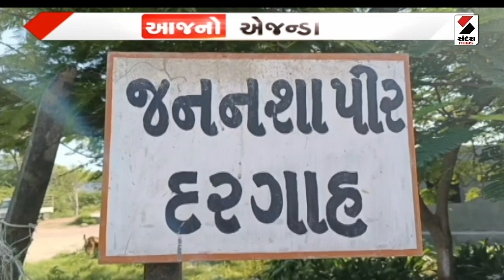Navratri Update | નકલી પાસ અને નકલી ગરબી આયોજનની ધૂમ | Fake Passes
ગરબા રમવા જતા ખૈલેયાઓ સાવધાન રહેજો
પાસ અને ગરબા આયોજનના નામે ખેલૈયાઓને લૂંટવાનો કારસો
નકલી પાસ અને નકલી ગરબી આયોજનની ધૂમ
વડોદરામાં ઝડપાયા ઝેરોક્સ કરેલા નકલી પાસ
અમદાવાદમાં 500ના પાસ વેચી આયોજક ગુમ
ગરબા સ્થળ પર ખાલી જમીન, કોઇ આયોજન નહીં
ગરબાના પાસ ખરીદતા પહેલો જોઇ ચકાસી લેજો
ક્યાંક મોંઘાદાટ પાસ ખરીદી છેતરાઇ ન જાવ